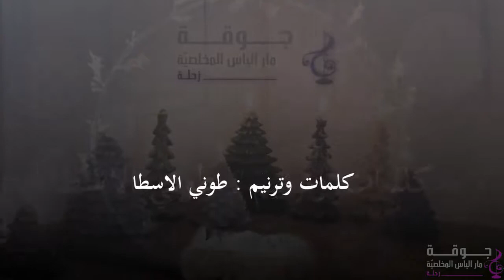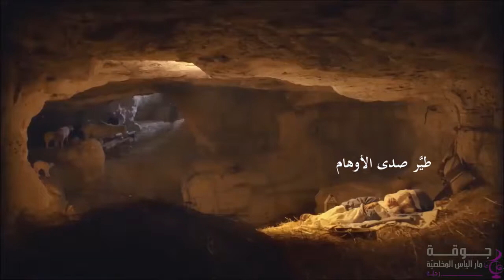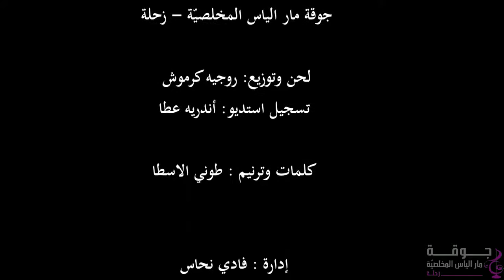فجر جديد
الحان و توزيع: روجيه كرموش
كلمات و ترنيم: طوني اسطا